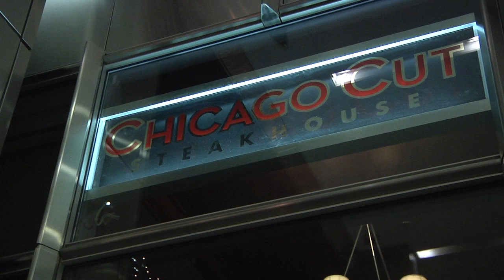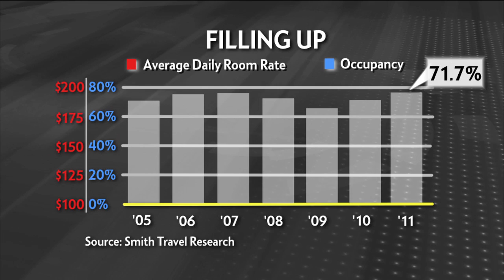Movie house to steakhouse | Chicago Business Today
A high-end steakhouse is coming to Oak Street, replacing the old Esquire Theater. Motorola Mobility demands royalties from Apple over technology patents. And room rates at downtown hotels rose in 2011.